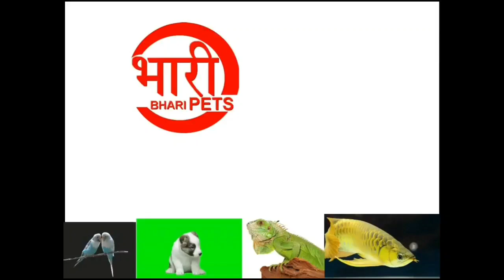Rescue of bird || Indian Robin bird chick || बारिश से इंडियन रॉबिन पक्षी के चूजों का बचाव